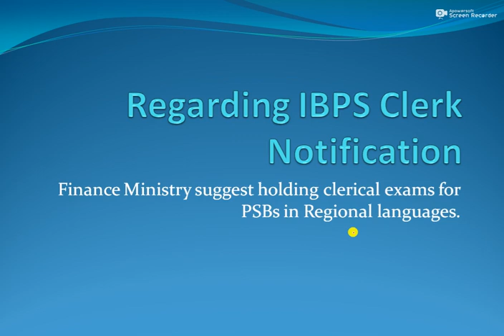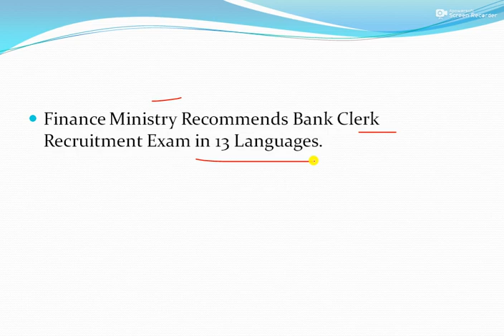IBPS Clerk Notification 2021 !! Finance ministry Recommends Bank Clerk Recruitment in 13 Languages